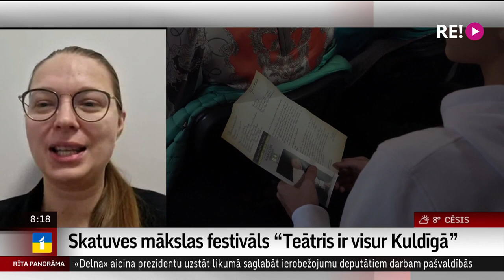Skatuves mākslas festivāls “Teātris ir visur Kuldīgā”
Teātra nekad nav tik daudz, lai nevarētu vēl vairāk. Vai vismaz – vēl daudzveidīgāk. Šķiet, tāds moto piestāv skatuves mākslas festivālam “Teātris ir visur Kuldīgā”, kas šajā Kurzemes pilsētā nedēļas nogalē notiks jau septīto gadu pēc kārtas.
     Par šī gada festivālā iecerēto un to, kādi jauninājumi un pārsteigumi tajā sarūpēti, jautāsim festivāla mākslinieciskajai vadītājai un idejas autorei Danai Bjorkai.